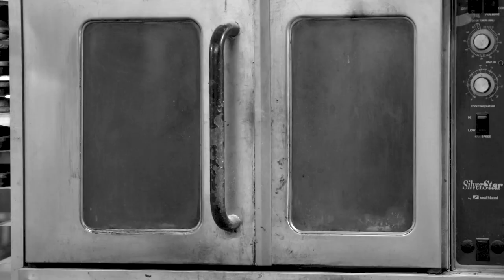The Dedication of the Donut Maker (instrumental version)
Running a bakery is no easy task. Take a look behind the scenes at the daily processes, and the dedication that goes into running a donut shop.